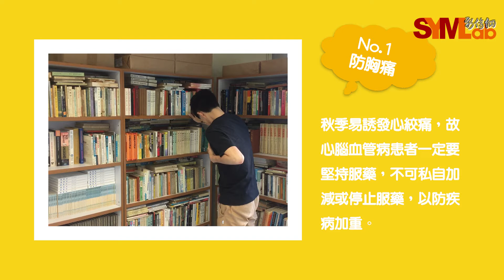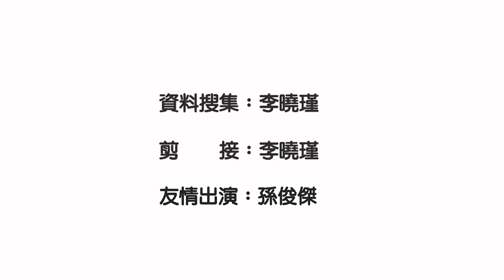健康|秋季養生五大預防